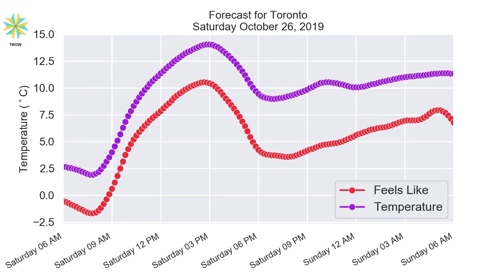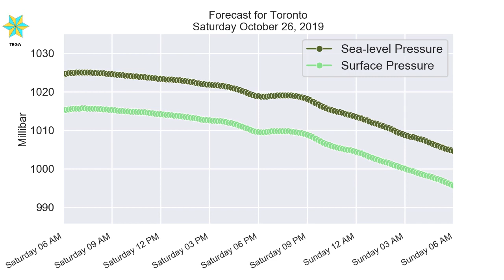Toronto Saturday October 26, 2019 Daily Weather Forecast